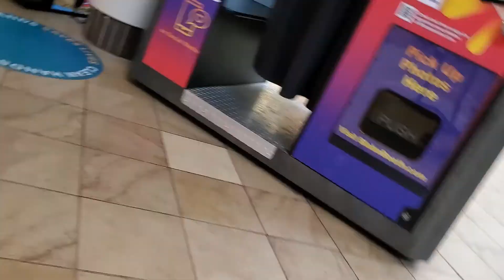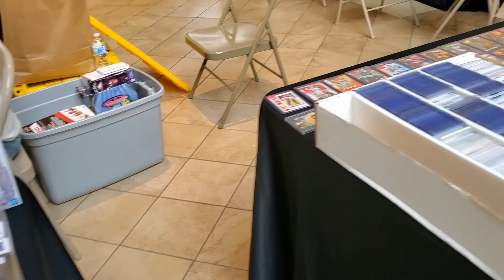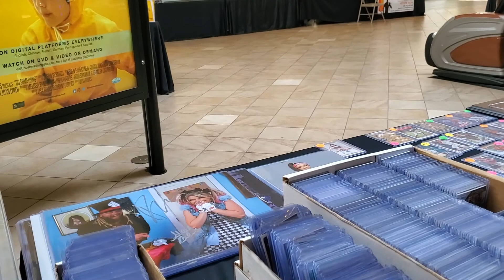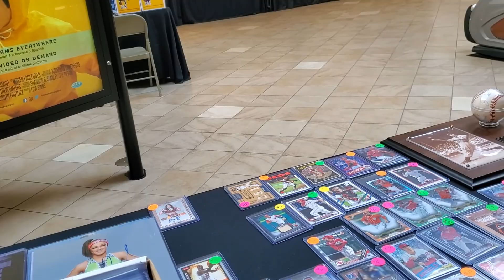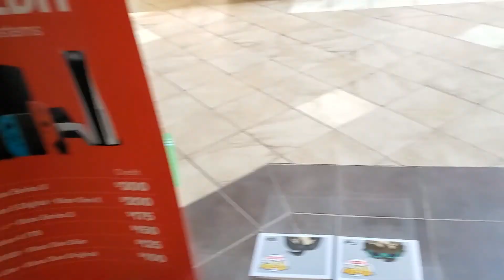Ashland Town Center Collectible Show